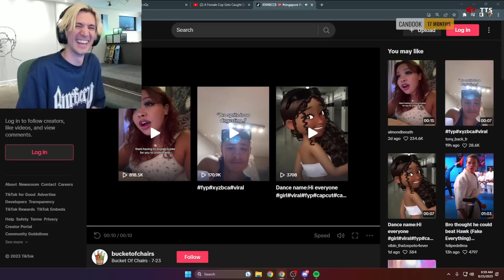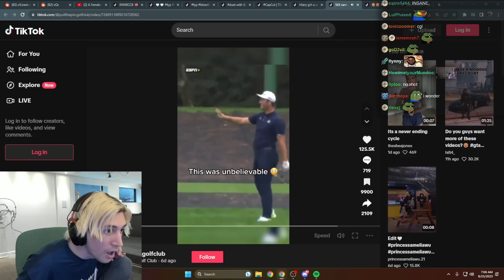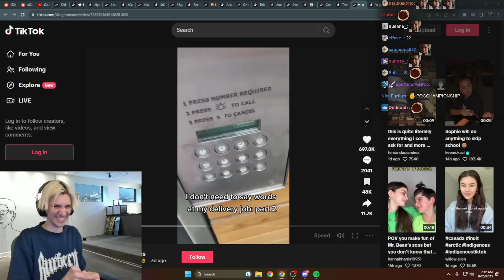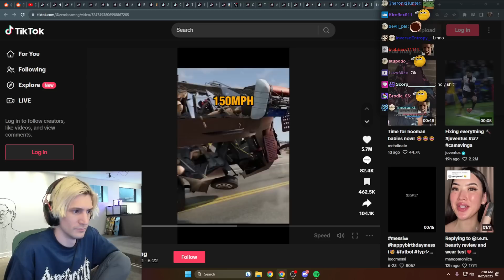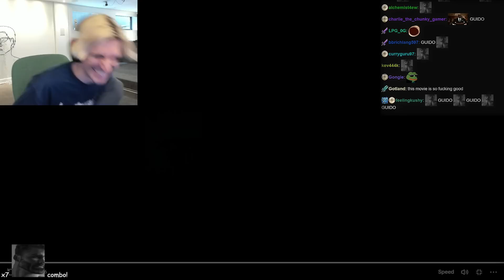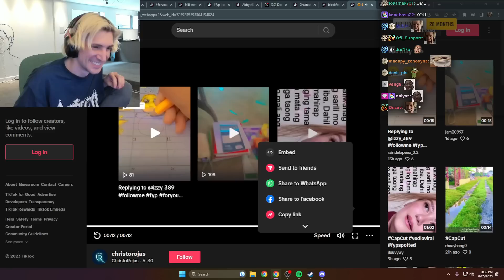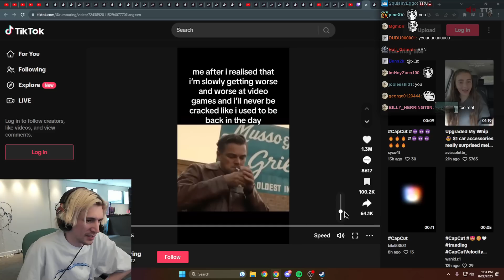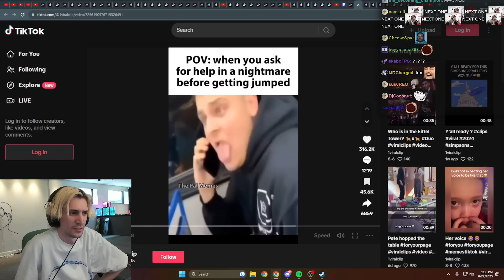The Funniest TikToks You Will Ever See